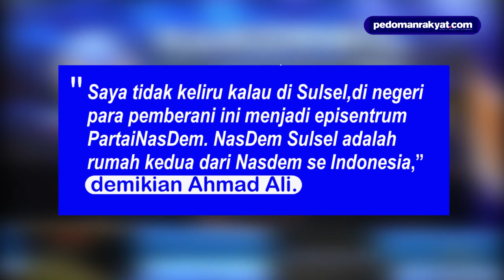Di Rakorwil, DPW NasDem Sulsel Target Menangkan Pemilu 2024 - Pedoman Rakyat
Pedoman Rakyat,-Target kemenangan di Pemilu 2024, dipasang DPW NasDem Sulsel. Target itu disampaikan Ketua DPW NasDem Sulsel, Rusdi Masse, sebelum penutupan Rakorwil di Hotel Claro, Makassar, Selasa (30/3/2021).

“Kami Sulsel menargetkan menjadi partai pemenang di 2024 yang akan datang,” tegasnya.

Untuk mencapai target itu, kata RMS sapaan karib Rusdi Masse, DPW NasDem Sulsel akan menguatkan struktur partai. Ini pula yang menjadi rekomendasi Rakorwil.

Sementara itu Wakil Ketua Umum DPP Partai NasDem, Ahmad Ali menegaskan rekomendasi yang sudah dipaparkan lewat Rakorwil DPW Partai Nasdem Sulsel adalah hal yang mutlak dan sifatnya mengikat.